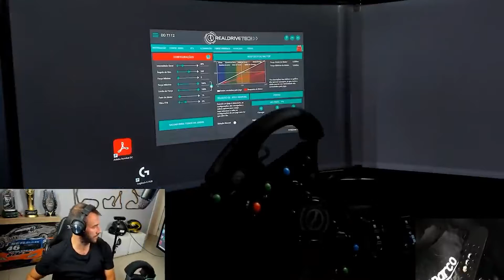Stockcar em Galeão - AMS2 Beta - O que mudou?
Salve, galo!
Testei a nova pista do Galeão em primeira mão e aproveitei para conferir algumas atualizações do StockCar no Automobilista 2! Será que melhorou, tá mais perto do real?

Bora dalhe máquina!

Meu volante: Base Realdrive DD T112 com volante GT3

Meu pedal: Proracing Simuladores V2

Meu Cockpit: Extreme Simuladores

Minha máquina:
PROCESSADOR AMD RYZEN 7 5800X
PLACA DE VIDEO EVGA NVIDIA GEFORCE RTX 3080
PLACA-MAE GIGABYTE AORUS X570 AORUS PRO
MEMORIA XPG GAMMIX D10, 32GB 2X16GB
SSD PNY CS2130, 1TB, M.2
WATER COOLER NZXT KRAKEN X63 280MM